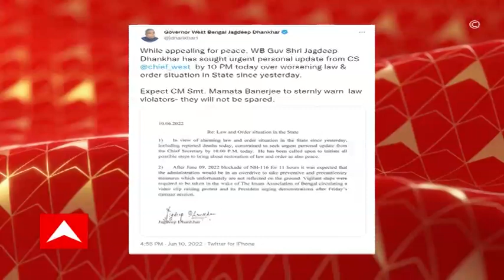Jagdeep Dhankhar: ‘গতকাল থেকে রাজ্যে যা ঘটনা ঘটছে, তা উদ্বেগের': রাজ্যপাল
রাত ১০টার মধ্যে মুখ্যসচিবকে রাজভবনে তলব। আইনশৃঙ্খলা পরিস্থিতি নিয়ে উদ্বিগ্ন রাজ্যপাল। ‘গতকাল থেকে রাজ্যে যা ঘটনা ঘটছে, তা উদ্বেগের। আইনভঙ্গকারীদের বিরুদ্ধে কড়া পদক্ষেপ নিন মুখ্যমন্ত্রী', মুখ্যসচিবকে রাতের মধ্যেই তলব করে ট্যুইট রাজভবনের।
পার্ক সার্কাসের গুলির প্রসঙ্গও উল্লেখ করে উদ্বেগপ্রকাশ। আইনশৃঙ্খলা নিয়ে মুখ্যসচিবের কাছে তথ্য চেয়ে তলব রাজ্যপালের।